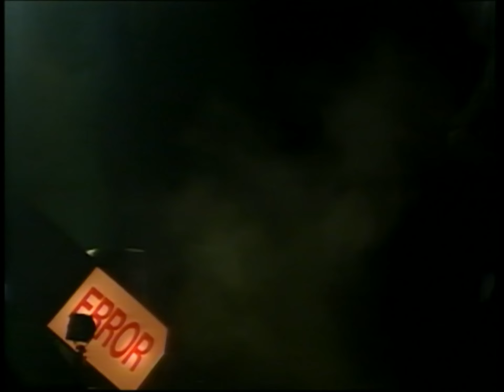P-MODEL PSYCHOID 1992 Live